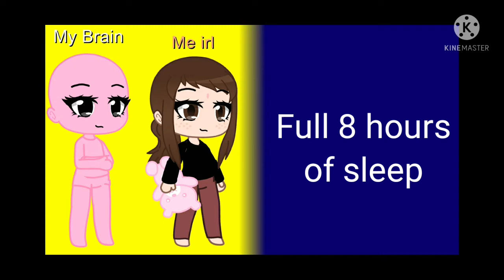My brain does this to me every once in a while